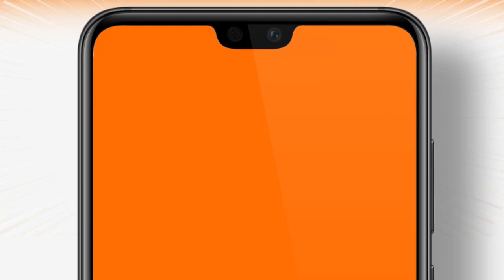Big Bazaar is now ONLINE | Shop.bigbazaar.com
Order ONLINE at shop.bigbazaar.com & get Rs.500 cashback*. Exclusive 3 days offer valid only from 26th - 28th Feb.